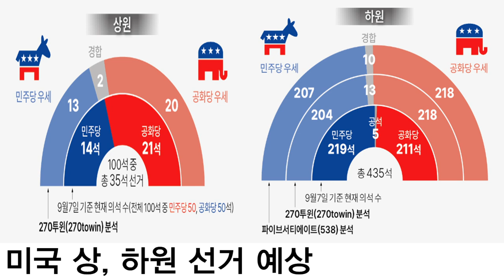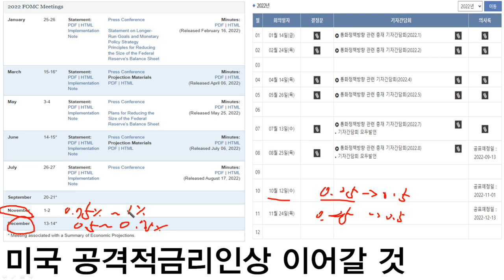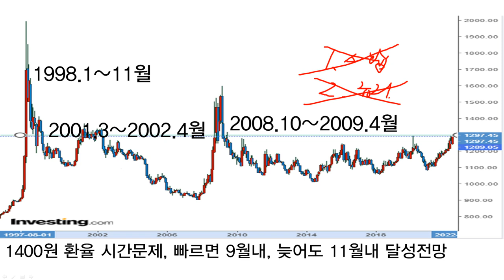미국 중간선거 중요한 이유, 바이든 지지율의 핵심은? 국내증시 영향과 주도주전망